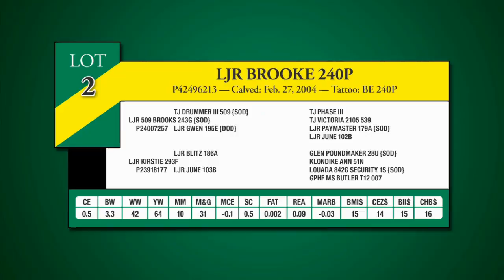Journagan: Lot 2 and 2A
Journagan Ranch and Missouri State University's 19th annual production sale. This sale annually features top quality Hereford seedstock for both the registered and commercial producers.